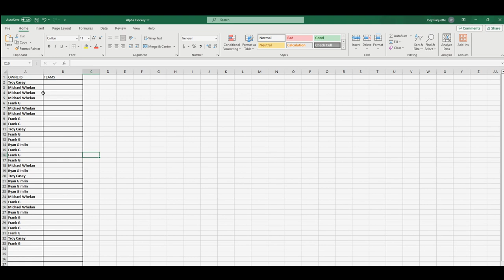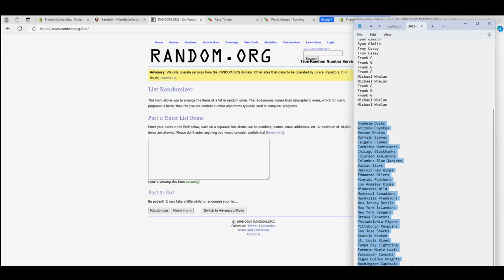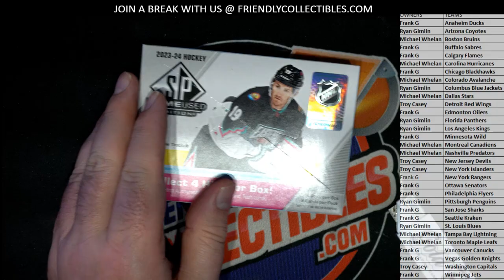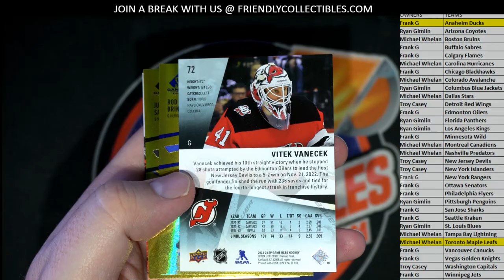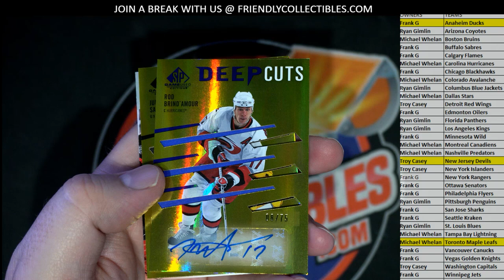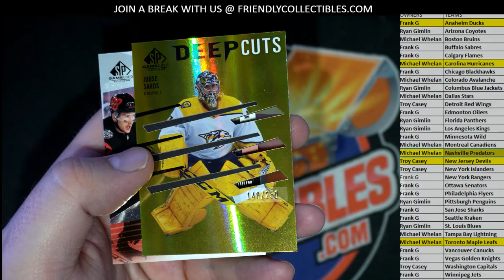2023 24 Upper Deck SP Game Used Hockey Hobby ID 24SPGU101